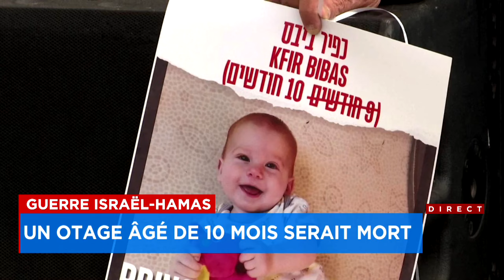Nouvel échange d'otages contre des prisonniers à quelques heures de la fin de la trêve : reportage